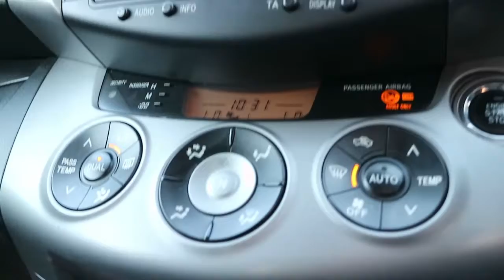GP55AXT TOYOTA RAV4 2 2 T180 D 4D 5d 175 BHP